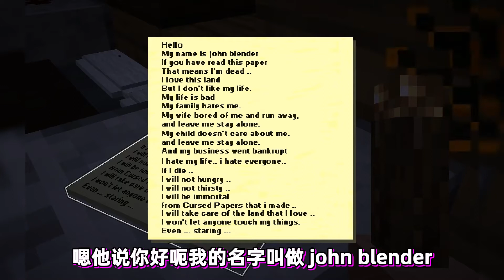Minecraft【恐怖瘦長鬼影!!】凌晨三點闖入鬼宅？ ！千萬不要盯著他看!!【恐怖地圖】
⭐凌晨三點闖入鬼宅 千萬不要盯著他看!？！观影愉快!!（因人而異）⭐
下載
地圖名：Blender
須知
訂閲
微博@TomWang420 📺bilibili ⭐ 请叫我汤姆王
影片製作
🔴錄製👉TomWang⭐
✂️剪輯👉TomWang⭐
💻後期👉TomWang⭐
🖼️封面👉TomWang ⭐
✍🏻全字幕放送👉TomWang⭐